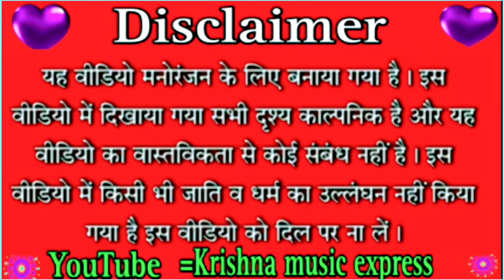उमेश बने भिखारी । अवधी कॉमेडी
Krishna music express
dehati comedy video
dehati video
funny video
awadhi video
awadhi comedy video
umesh Nishad comedy video
umesh Nishad new comedy video
comedy muttan dada
muttan dada comedy video
muttan dada new comedy video
akhilesh comedy show
comedy video
all comedy video